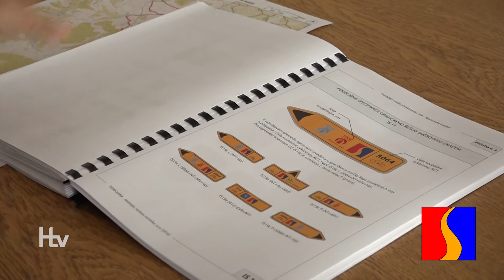Lednicko – valtický areál a Slavkovské bojiště propojila cyklotrasa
Cykloturistika se těší velké oblibě a jízdu na kole vyhledává stále více lidí. Pokud mezi ně také patříte, mrkněte, kam se můžete po nově vyznačené cyklotrase vydat.